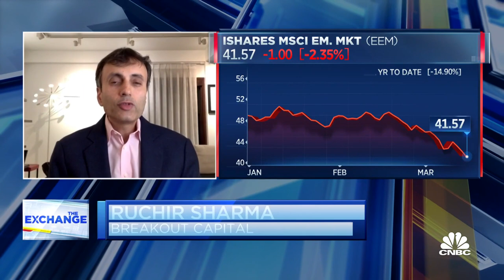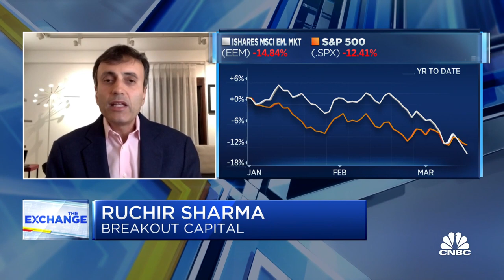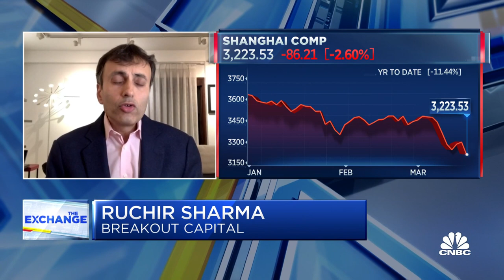Ruchir Sharma explains where to invest in the emerging markets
Ruchir Sharma, chairman of Rockefeller International and founder and chief investment officer of Breakout Capital, joins 'The Exchange' to discuss opportunities in emerging markets.